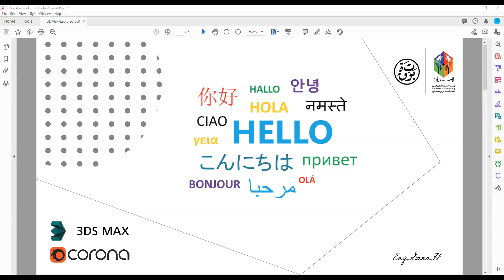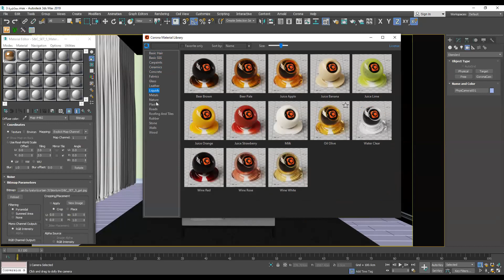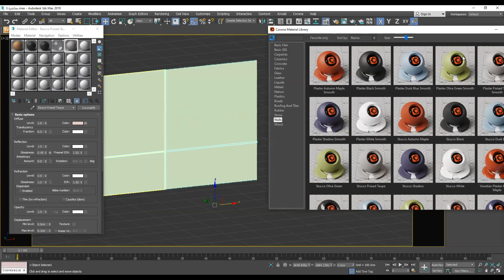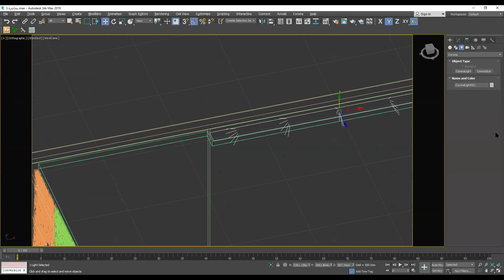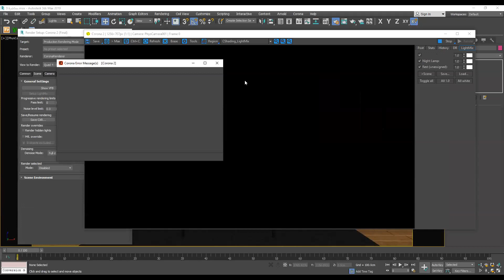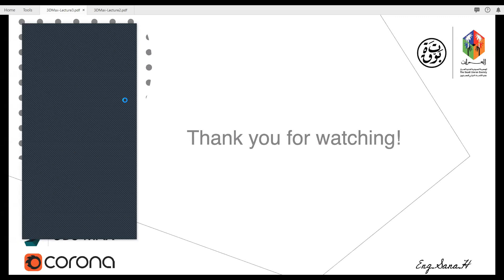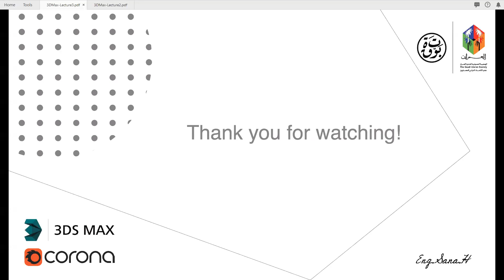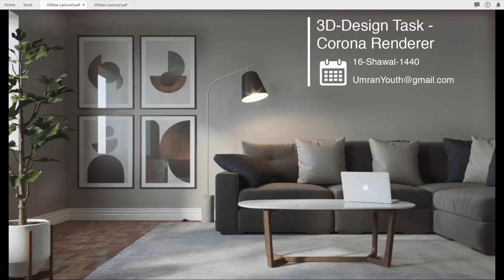تعليم برنامج الثري دي ماكس وبرنامج كورونا (الجزء الثالث) - البرامج التدريبية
انطلاقًا من اليوم ولمدة ١٦ يوم
تقيم شعبة شباب العمران أحد شعب الجمعية السعودية لعلوم العمران
سلسلة من الدورات التدريبية للطلاب وحديثي التخرج لتقوية مهاراتهم اليدوية والفنية بعدد من البرامج التي تتعلق بمجالات العمارة والعمران.
تسعد بوتقة في تنظيم هذه البرامج التعليمية وسوف نقوم بتزويدكم بتفاصيل كل دورة في اليوم الذي سيكون فيه البث على قائمتنا البريدية.
من خلال هذا الرابط:
أو من خلال حسابات شعبة شباب العمران في كل من تويتر وانستقرام
مع العلم أن كافة هذه الدورات مجانية ولا تتطلب تسجيل مسبق.